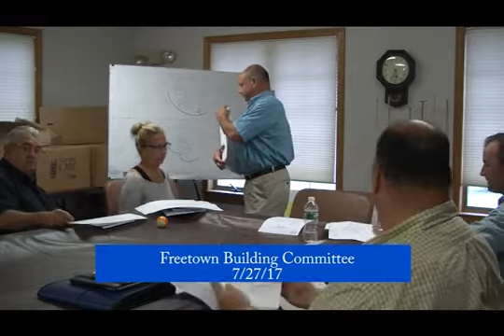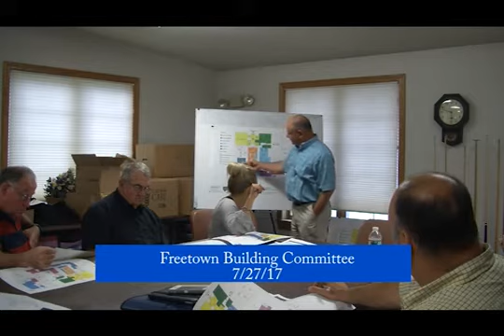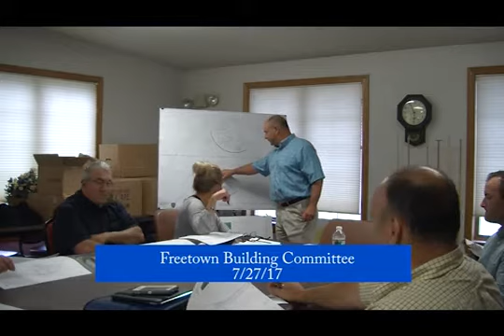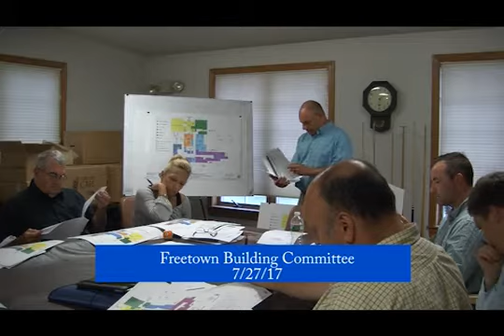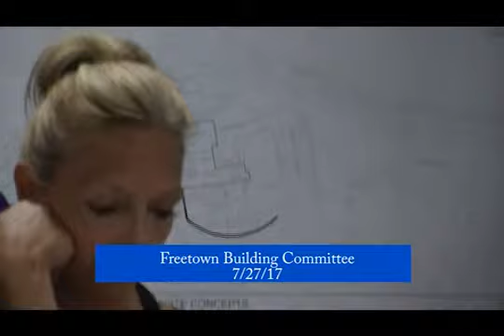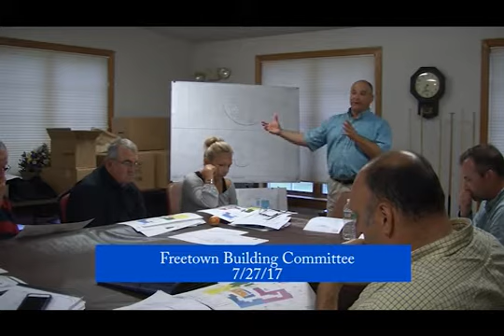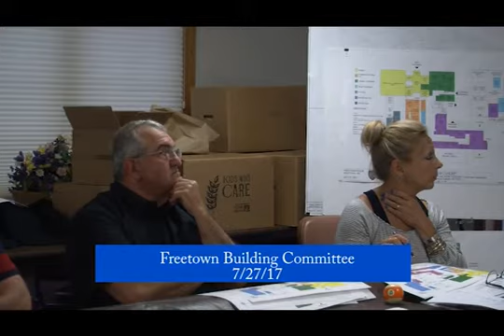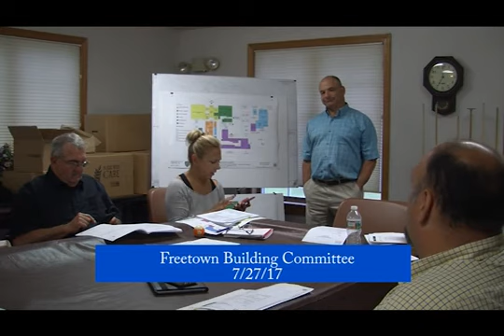Freetown Police Sub-Committee Meeting, 7/27/17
Freetown Police Sub-Committee Meeting
July 27, 2017
5:30pm, Council on Aging

The full agenda for this meeting, and all others, can be viewed on the Town of Freetown website. To visit the agendas section directly, use this

Approved minutes for this meeting, and all others, can be viewed on the Town of Freetown website. To visit the minutes section directly, use this